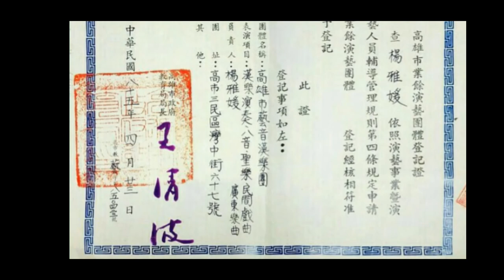八音 - 九連環 藝音漢樂團【憲樂錄音室】北部地區較常演出的曲目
八音樂團演奏的型態和曲目，常因演奏的場合、儀典的進行過程或不同的氣氛而使用不同的曲目。九連環 屬大調，七聲宮調式，十一度。 搭配吹場樂，喜慶用。

藝音漢樂團 高市教藝字第八五0四二三號